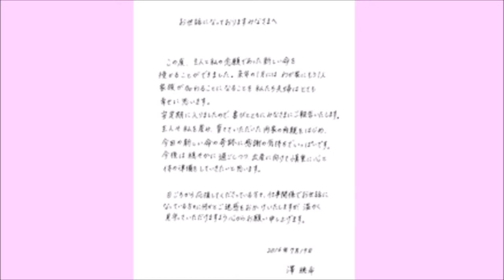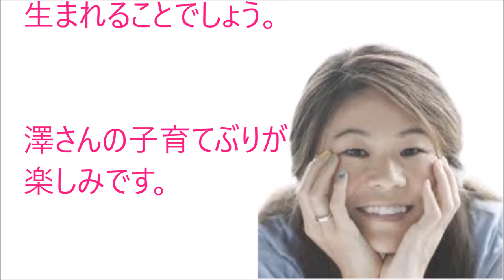元なでしこジャパン 【澤穂希(３８)】【妊娠‼】感謝‼ 感動‼ 赤ちゃんへの最初のプレゼント⁉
Ps_XqZ-xqe4
澤穂希×遠藤保仁　対談　未公開トーク
Z83k_IBL_gw
【驚愕】刺青を入れている意外な芸能人１２選！！（※澤穂希、若井おさむも…）
wdZZJ2y_XLE
澤穂希　Ｗ杯決勝での芸術的なゴールをマンチーニの伝説的ゴールと比較
RQlRXXuSZOU
MIFA TV vol.4 澤穂希 選手対談
7MuhdbSr6Lc
澤 穂希
fjWHPcBbkBc
徹子の部屋40周年　その１　大谷翔平　澤穂希　王貞治
lXwv4yy9cL4
澤穂希（2007年）　タレントとリフティング対決　なでしこジャパン　2/2
vtZjDJMbiJo
ナイツ 時事ネタ漫才（2015年12月）羽生結弦自己ベスト、松田聖子35周年ベスト、澤穂希引退…
OmhxcWOFNkM
なでしこ帰国会見　澤穂希選手MVP＆得点王（11/07/19）
o0433XEWoX8
【全ゴールハイライト】中国vs日本・なでしこジャパン 澤穂希